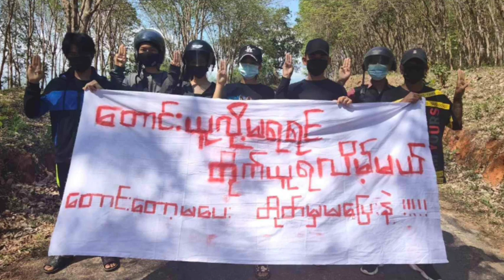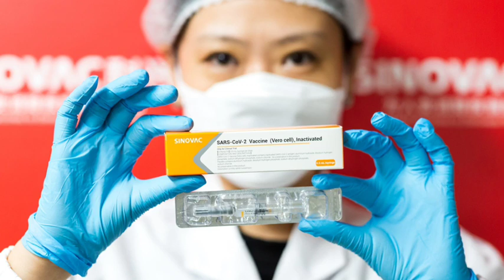Nizan lama Myanmar-a thilthleng: South China Sea leh Russia-US Buaina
Nizan lama Myanmar-a thilthleng leh South China Sea Buaina

👉Biden vs Putin - Boruak thar an nei/India mipui aiin Pakistan mipui nun a hlim zawk tlat